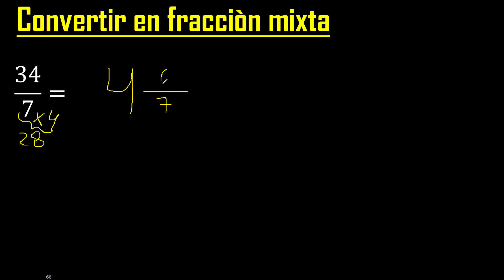Convertir 34/7 a fraccion mixta , transformar fracciones impropias a mixtas mixto as a mixed number